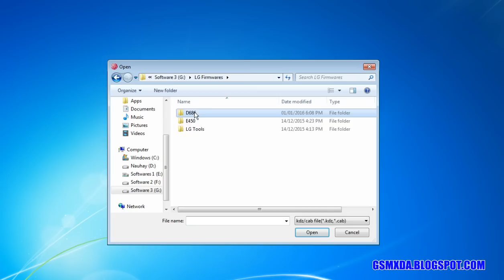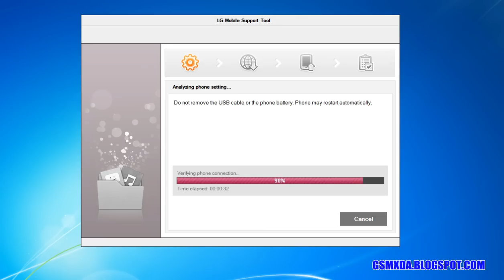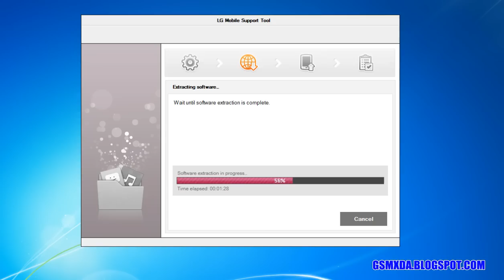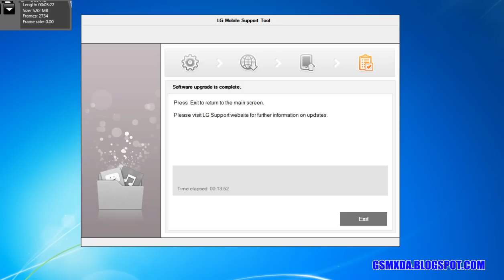LG G PRO LITE D686 Flash done with flash tool by GSMHelpFul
How to Solve hang on logo, restarting, auto turn on internet connection, auto turn on WiFi connection, auto apk installing, auto gone balance, pattern lock, screen lock in LG G Pro Lite D686 ?